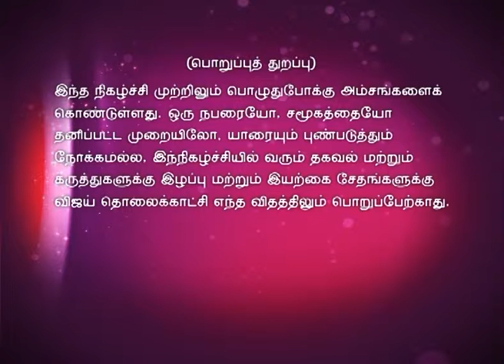Time Pass Full Episode 104